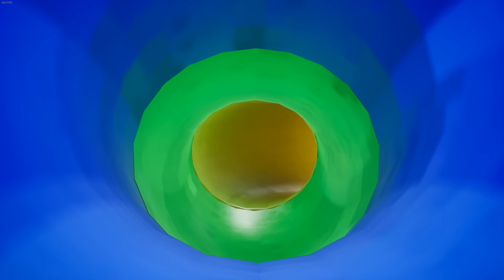พวกเธอมาแทน Sun กับ Moon ใน Daycare และหลอนขึ้นกว่าเดิม FNAF Security Breach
Mod : DAYCARE PUPPET OVER SUN/MOON